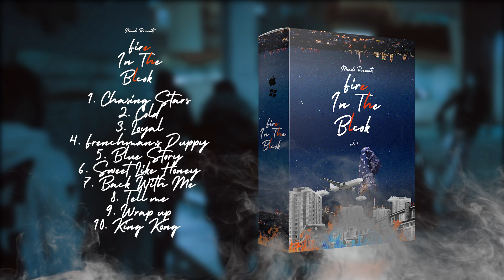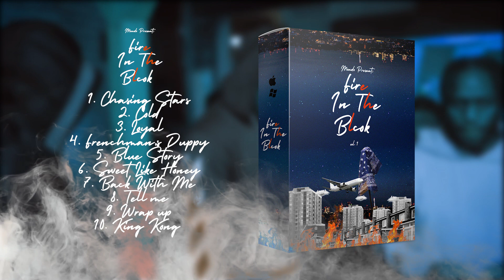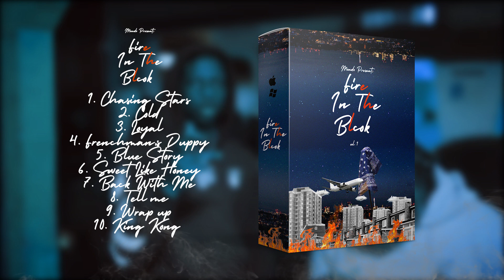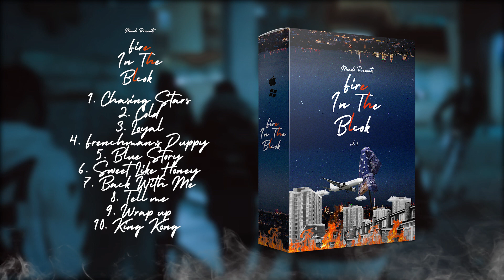[FREE] SAMPLE PACK 2021 - "Fire In The Block" (Dark melodies for Trap/Hip Hop/ Drill beats)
SAMPLE PACK 2021 - "Fire In The Block" (Dark melodies for Trap/Hip Hop/ Drill beats)

This is my first pack so let me know what you think?

loop kit trap, loop kit trap free,
loop kit fl studio, loop kit download,
loopkit apk, spanish guitar loop kit,
loop kitesurf,
loop kitesurfing,
spanish guitar samples,
spanish guitar sample pack,
10kk loop kit,
Murda Beatz
Pyrex
Southside
808 Mafia
Pvlace
Kanye
Vinylz
Boi-1da
Jake One
Kyle Stemberger
Frank Dukes
Wonda Gurl
Piano Loops
Free Loopkit
2021